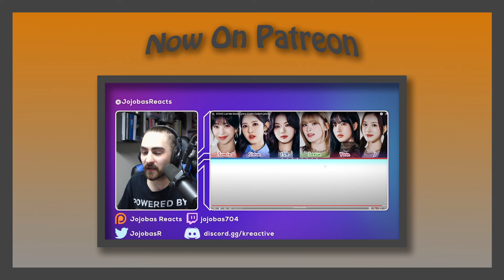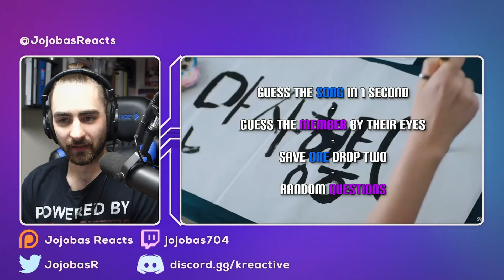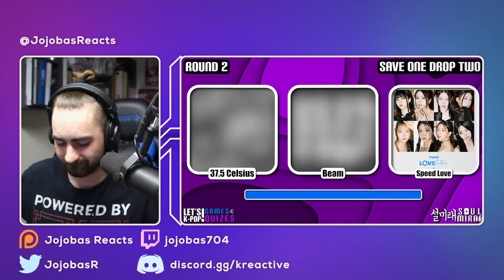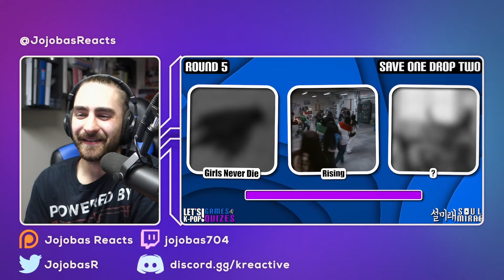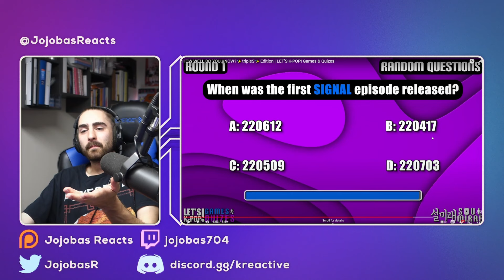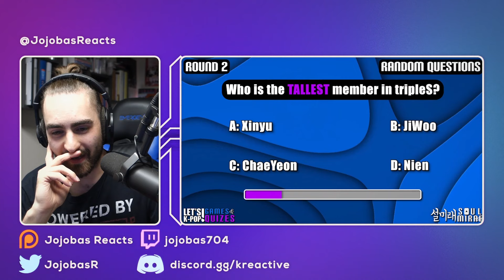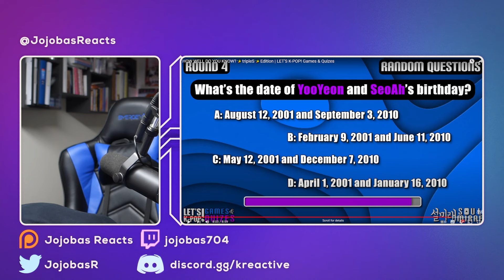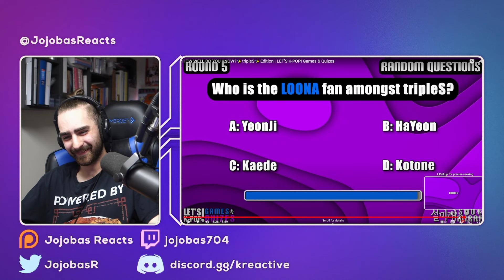[Game] How Well Do I Know TripleS?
Original Videos

TAGS
Kpop Reaction, Kpop, Reaction, KPOP, kpop, kpop reaction, first, first time, time, react, reacts, jojobas reacts, jo reacts, debut, comeback,Games,Save One Drop One,Save One Drop Two,Guss The Song In 1 Seconds,Guess The Member By Their Eyes,Guess The Group,Guess The Group By 1 Member,Guess The Idol By Their Smiles,How Well Do You Know Your Group